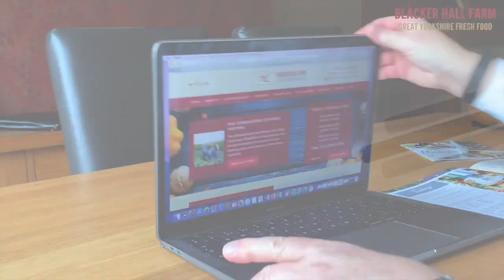How to place your Christmas order at Blacker Hall Farm Shop